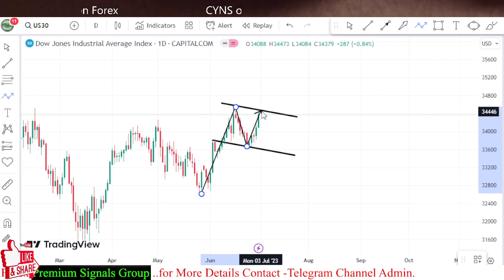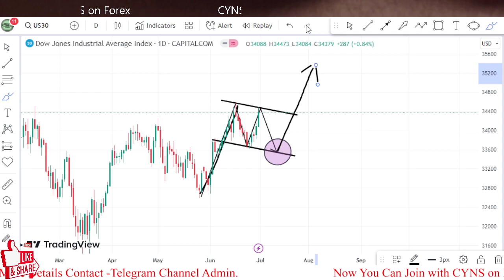US30 Weekly Technical Analysis & Trading Idea for 3 - 7 July 2023 by CYNS on Forex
Hello Traders,
⭕ In this video includes - ( US30 Weekly Market Update 3 June 2023 )
    ✅- Technical analysis on US30 chart